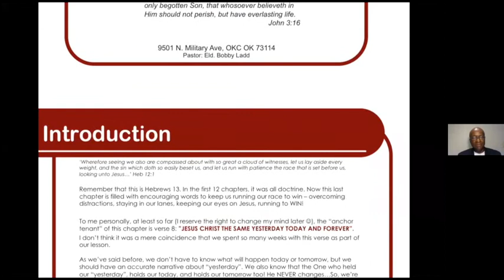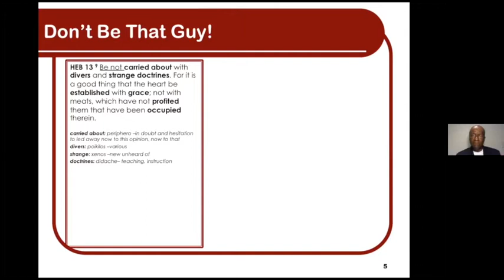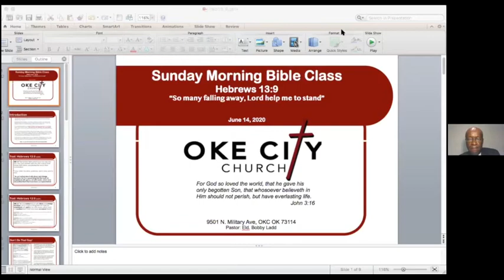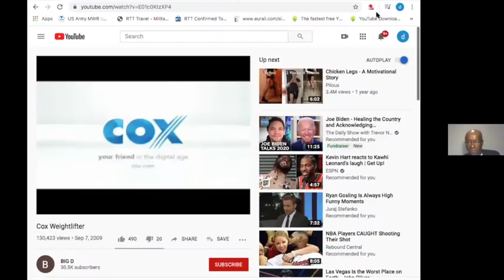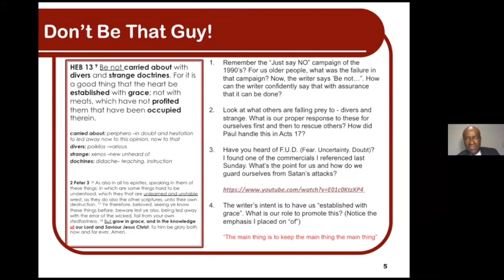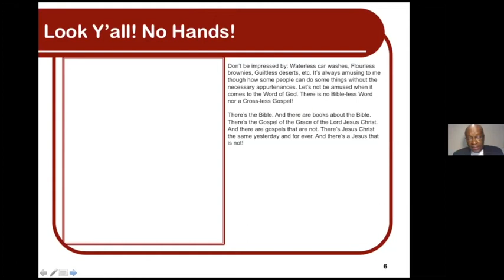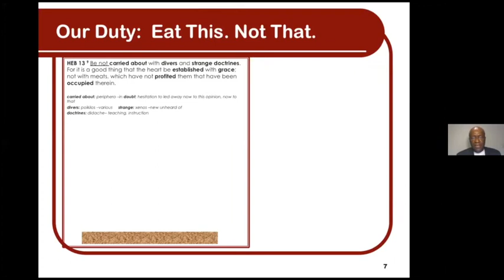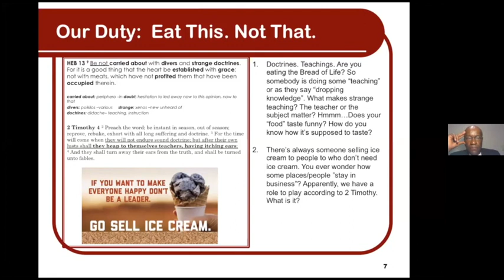If It's Not Jesus, Don't Fall For It!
6/14/20 Bible study
Pastor Darryl discusses how we must trust what the Bible says about Jesus and salvation and not fall prey to people who may tell you something different about Jesus or the Bible.  STAY with the Truth of God's Word and measure what other people tell you next to the Word of God and see if it aligns.  Don't be moved by the "next big thing" or the new fancy doctrines people are fascinated with-stay with God! You are on solid ground with Jesus and you will win if you stay the course!

There is no other Gospel, only this one: that Jesus died on the cross for everyone's sins and rose again from the dead. This is the true Gospel!

 Join us for our weekly services on Zoom:
Meeting ID: 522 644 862
Passcode: 1

1. Sunday morning Bible class at 10:30 a.m.
2.
3. Wednesday night Women's prayer and fellowship meeting at 7 p.m.
4. Thursday night Bible Study at 7:30 p.m.
5. Friday night youth Bible study at 7 p.m